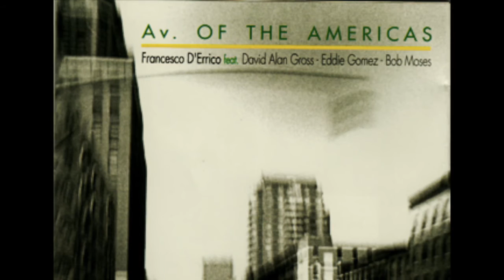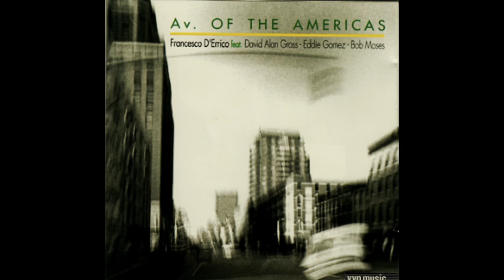Francesco D'Errico: Glimmers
Glimmers - music by Francesco D'Errico
Francesco D'Errico: piano
Eddie Gomez: bass
Bob Moses: drums
from CD: Av. of the Americas- YvP music Germany. 2000
rec october 7, 1998 by Manfred Knoop at Knoop Music Recording studio, River Edge, New jersey (USA).
Mixed by Carlo Gentiletti at Il Parco studio Napoli, Italy
Mastered by Bob Fix, Napoli Italy
Photo by Stefania Zamparelli